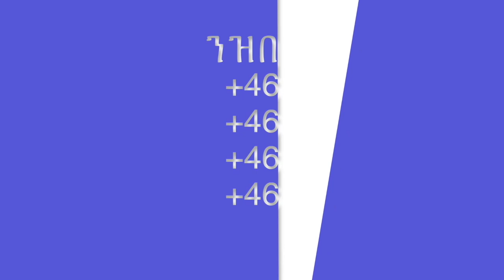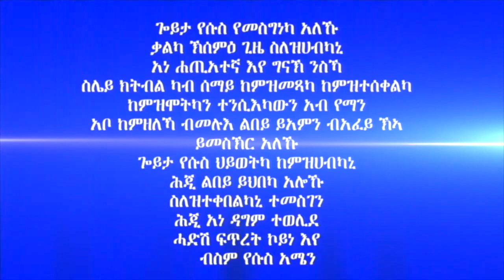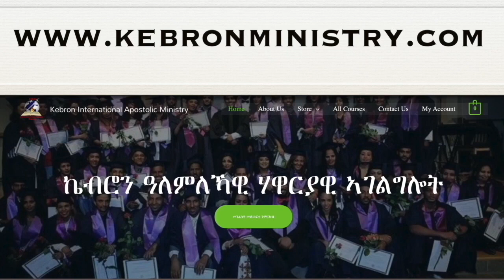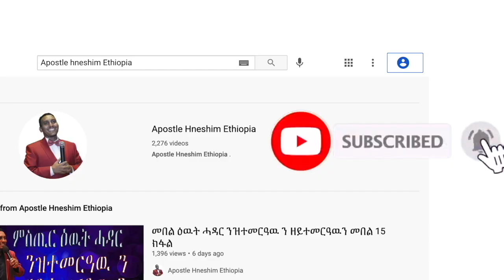"በቲ ኣባኻ ዘሎ ነቲ ኣባኻ ዘሎ" ብሃዋርያ ሕነሽም ኢትዮጵያ